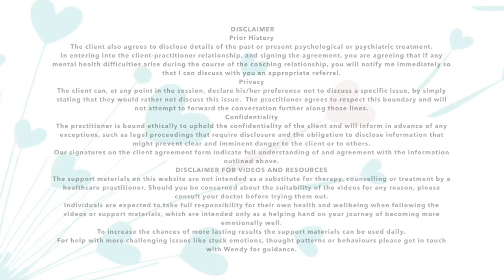Self Care for Therapists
This video is about Self Care for Therapists